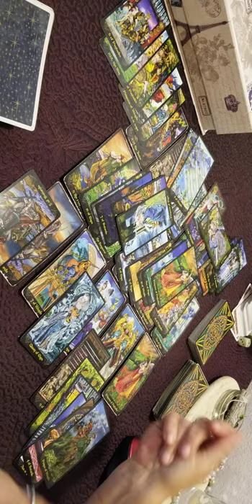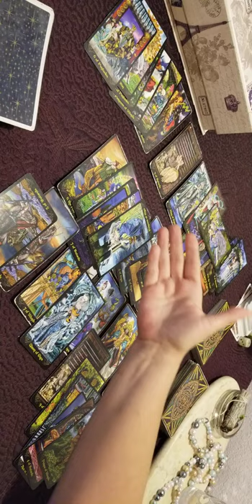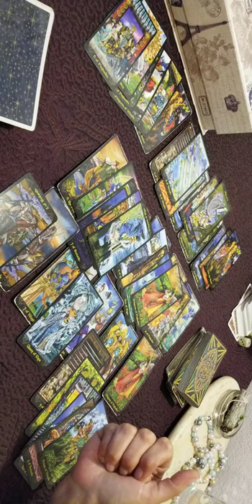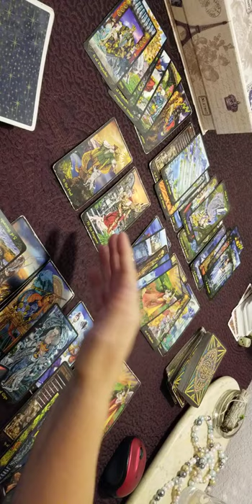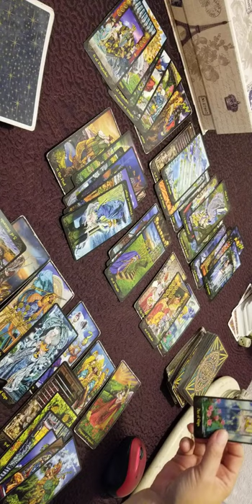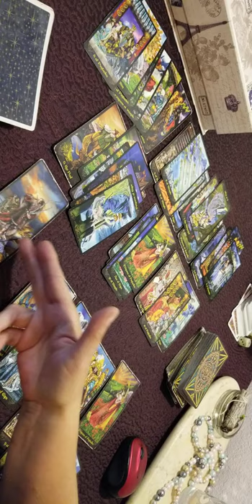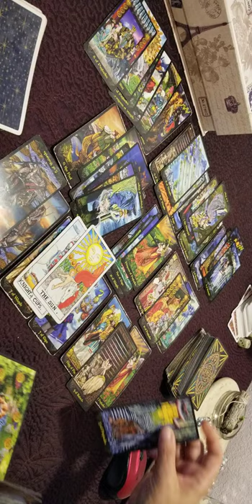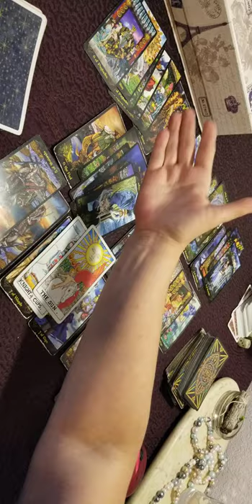ARIES - RECONCILING YOUR DIFFERENCES